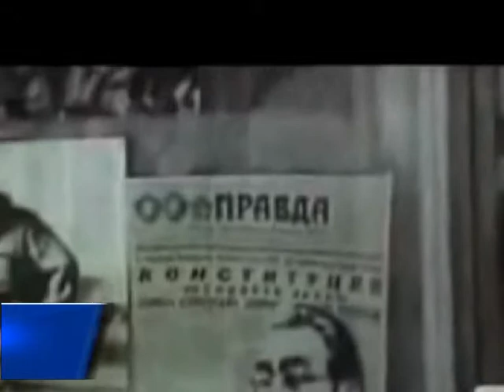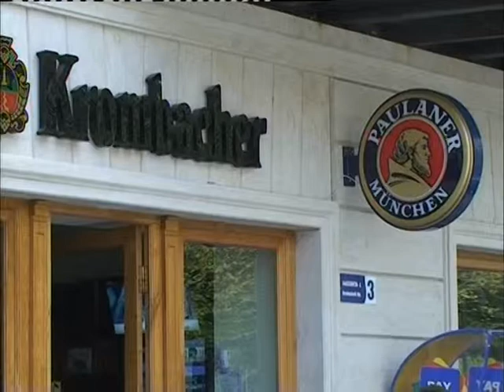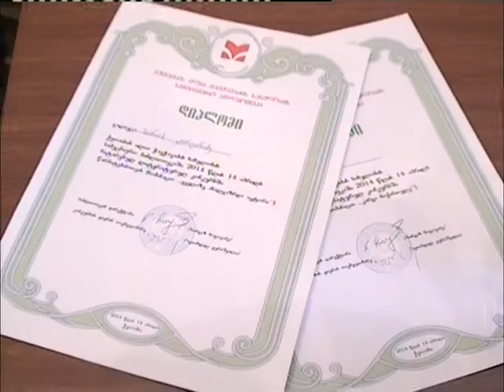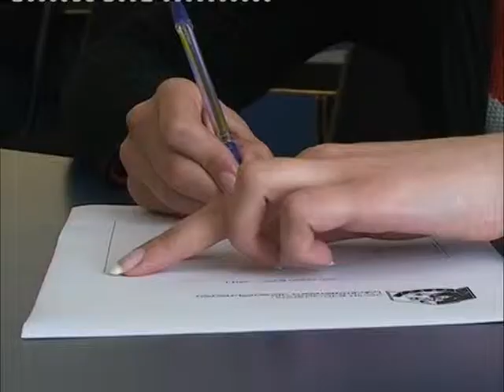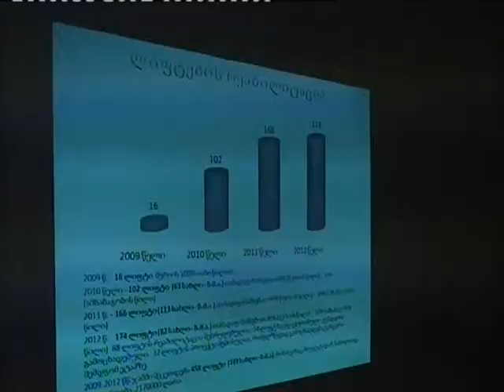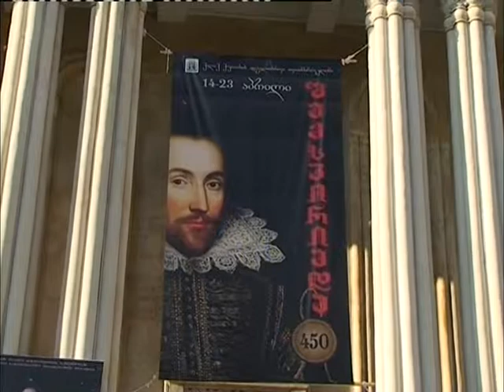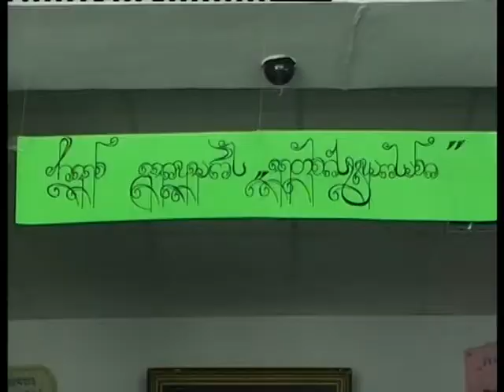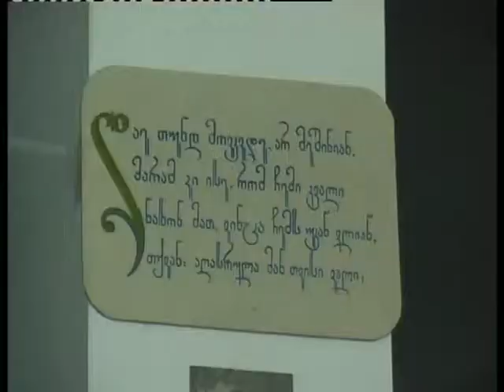დღის ამბები 14.04.2014